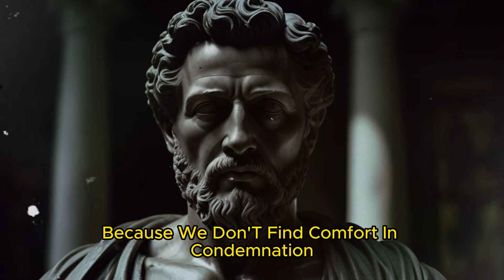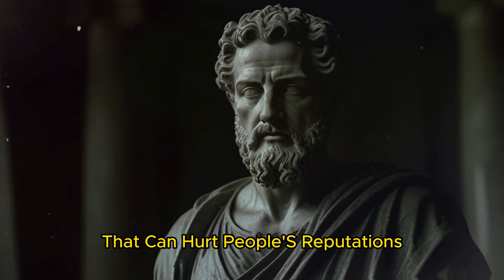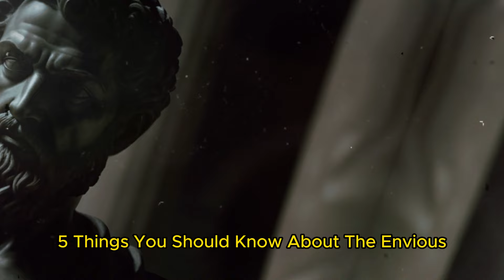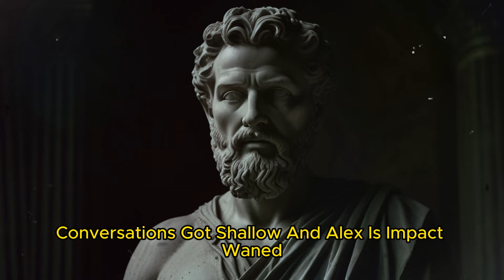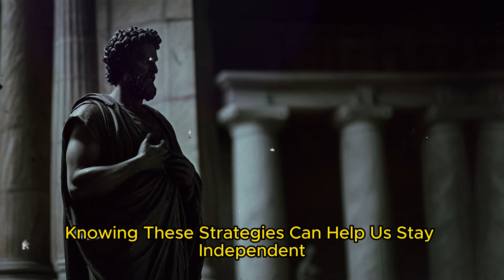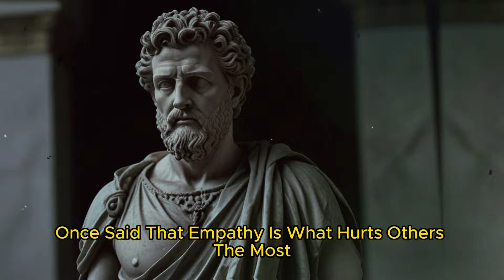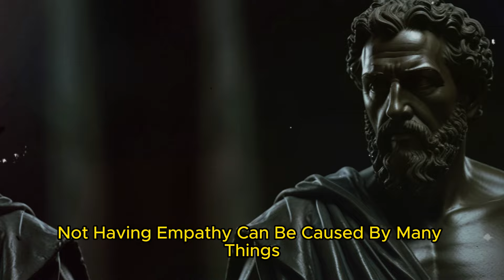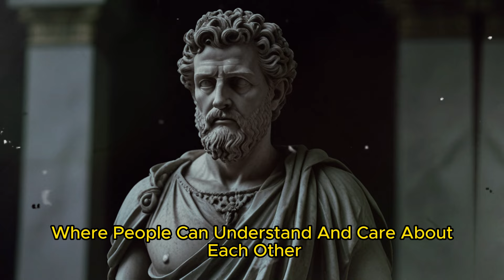These 9 people don't deserve your care and trust (Stoicism)